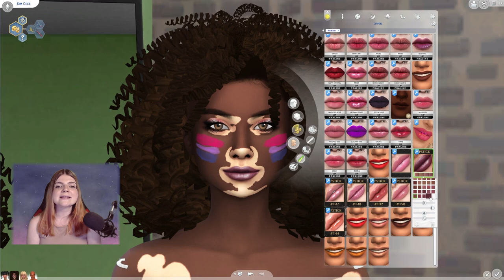🏳️‍🌈 Die besten LGTBQAI+ Inhalte - Die Sims 4 CC Shopping + Links | elienyx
In diesem Video zeige ich euch die besten LGTBQAI+ Custom Content Inhalte. Weiter unten im Video findest du die Namen der dazugehörigen Items!

❗️ Leider kann ich nicht so viele Links in der Videobeschreibung posten. Sucht einfach nach den genauen Namen der jeweiligen Items und ihr solltet gleich auf die richtige Website kommen!

Basics:
- 3D Wimpern by Kijiko
- Alle möglichen Make Up, Augenbrauen und Skin Sets by Pralinesims
- Make Up by Cosmetics

1. Marie:
- Billie Braids by dogsill
- Pride Flag FacePaint by Faerie Sims
- RainbowCollection Shorts by Saurus
- Lilith Top by Clumsy Alien

2. Kim:
- Aliyah Hair Retex by dogsill
- RainbowCollection Skirt by Saurus
- Solstice Terrestrial Top by greenllamas
- Leather Ankle Boots by Jius

3. Hannah:
- Rosalind Hair by SIMANDY x CLUMSYALIEN
- Olive Skirt by Trillyke X Sentate
- RainbowCollection Top by Saurus
- Switch Platform Shoes by Trillyke
- Pride Glasses by tukete
- Pridedust Facepaint by peachiiesims

4. Michael:
- JazzRiff by Simstrouble
- PleaseMe Top by Jolibean
- RainbowCollection Jeans by Saurus
- LaceUp Boots by Jius